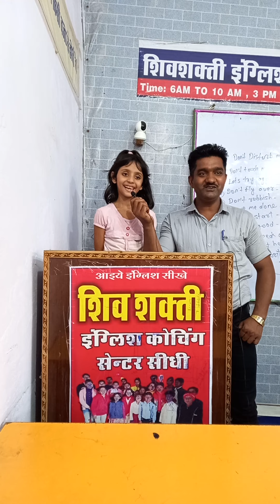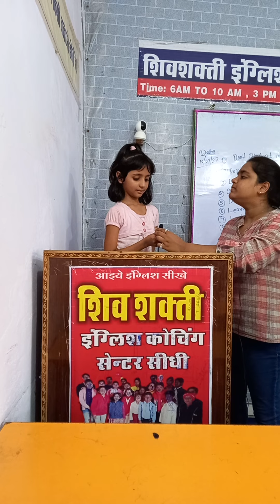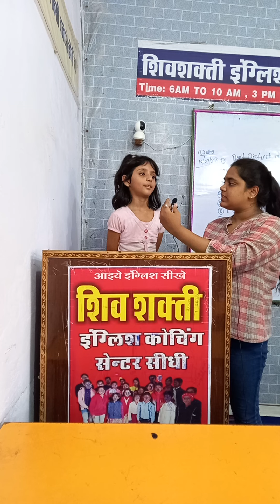Basic of English//myenglishgrammar